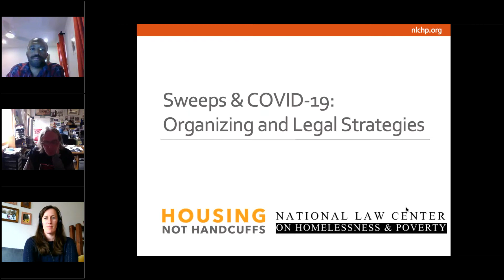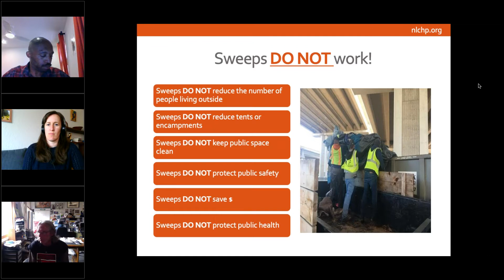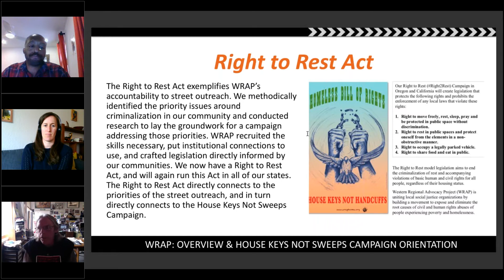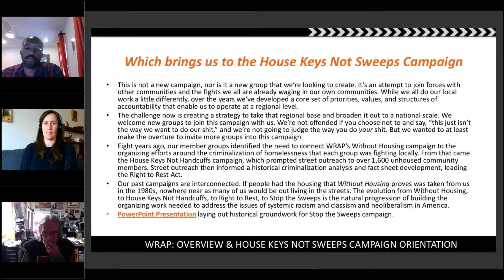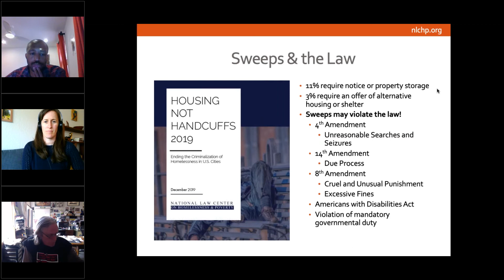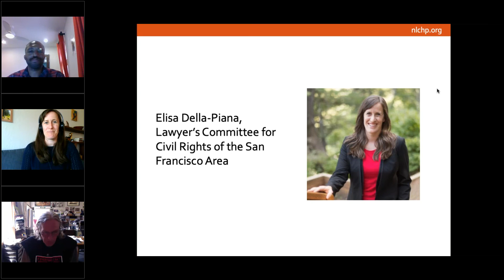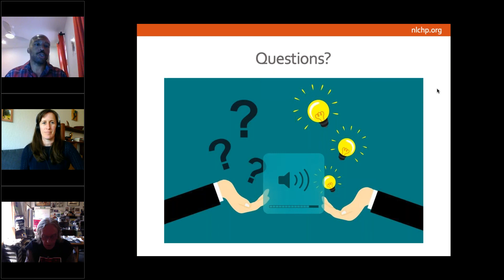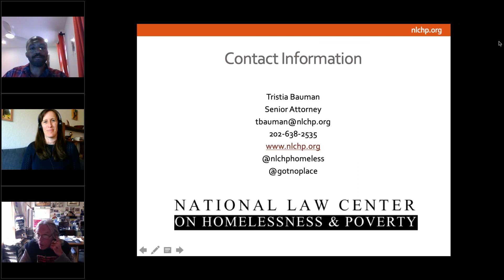Sweeps & COVID-19: Organizing and Legal Strategies to Stop the Sweeps During and After the Pandemic